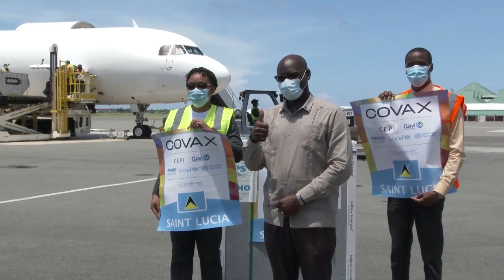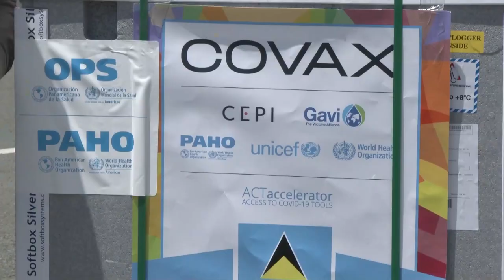Saint Lucia receives third shipment of COVID-19 vaccine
The Government of Saint Lucia recently received 24,000 doses of the
AstraZeneca COVID-19 vaccine through the COVAX facility.